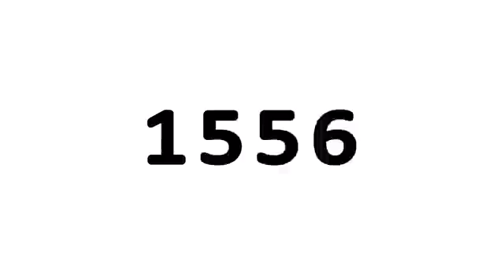ក្រុម TJI បង្កើតកម្មវិធី (app) ឈ្មោះ “Trashseeker”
ក្រុមជ័យលាភីលេខ ២ ក្នុងកម្រិតវិទ្យាល័យ ពីកម្មវិធីប្រកួតប្រជែងថ្នាក់ជាតិ Technovation ឆ្នាំ២០១៦

ក្រុម TJI បង្កើតកម្មវិធី (app) ឈ្មោះ “Trashseeker” ជាកម្មវិធីទូរស័ព្ទដែលជួយបរិស្ថាន និង កាត់បន្ថយសំរាមនៅតាមទីសាធារណៈ ដោយចោលទៅក្នុងធុងសម្រាម ឬយកវាទៅប្រើប្រាស់ម្ដងទៀត ។